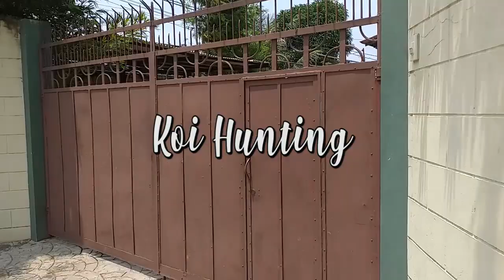Koi Hunting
went on a koi hunt with the landong boys.